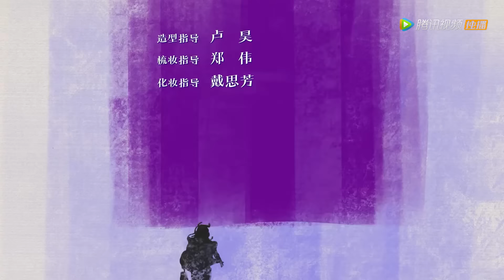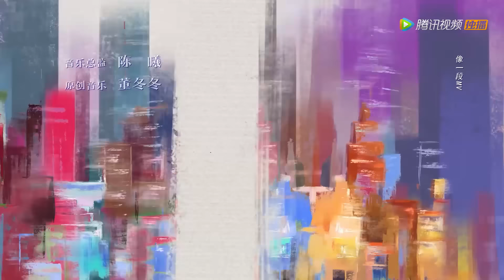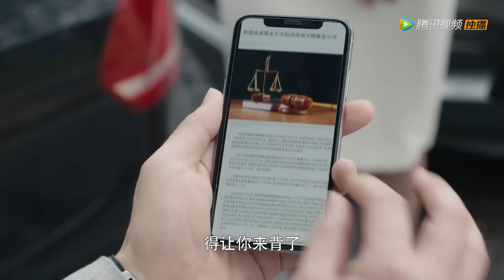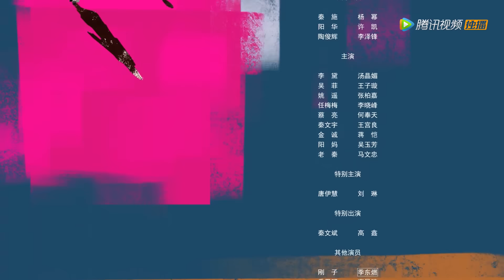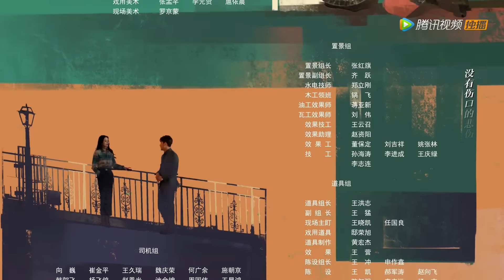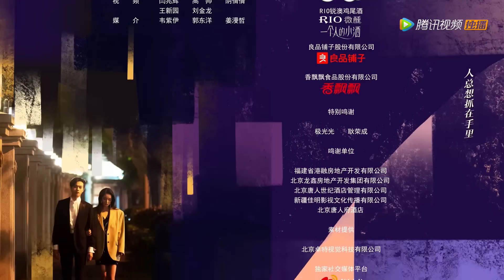ENG SUB《爱的二八定律 She and Her Perfect Husband》EP10——秦施婚姻状况险被拆穿，阳华机智救场（主演：杨幂, 许凯）| 都市爱情